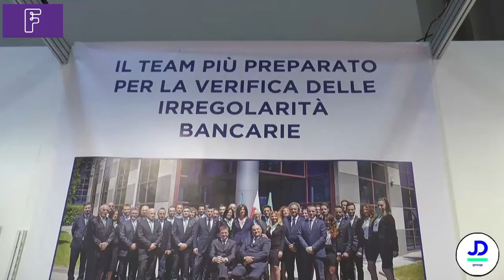Franchising Milano 2014 intervista a JD GROUP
Franchising dei fornitori di servizi al Salone Franchising Milano 2014 intervista a JD GROUP